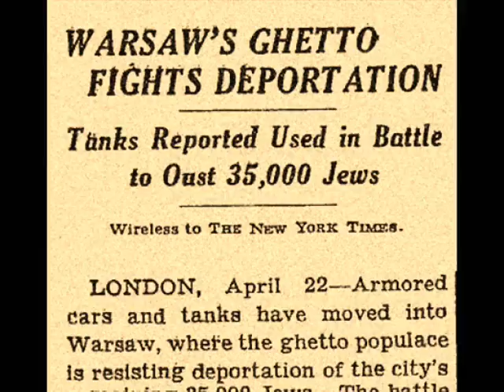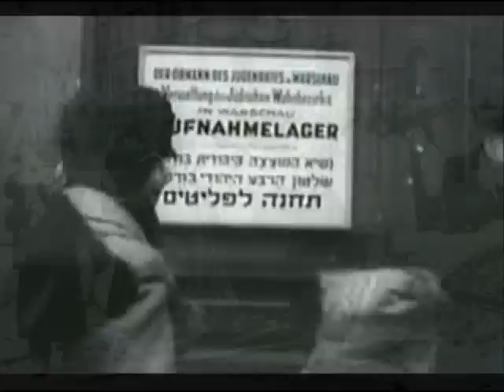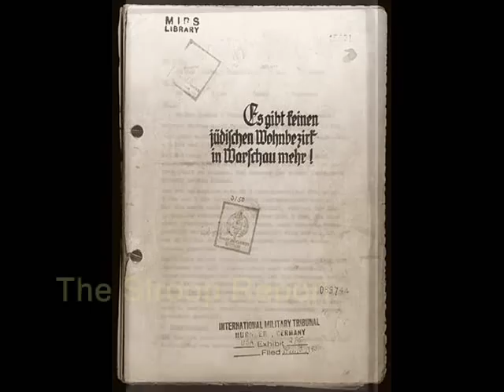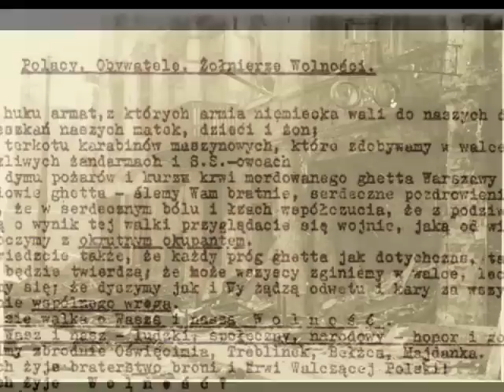Warsaw Ghetto Uprising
Documentary of the Warsaw Ghetto Uprising. This is a ten minute video meant to give a very brief overview of the event. Research, video and sound editing, and narration by Israel Piedra.